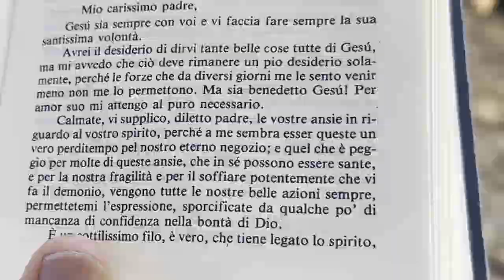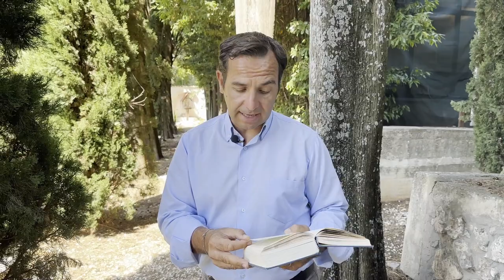Padre Pio: "Calma la tua ansia e non aver paura"